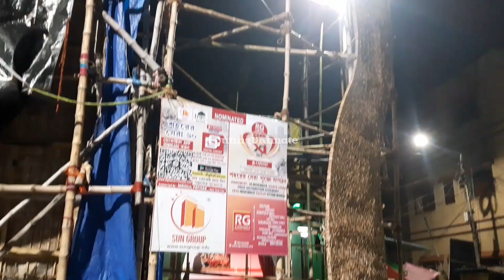কুমারটুলি সার্বজনীন দূর্গোৎসব Pandal Preparation|কুমারটুলির শিল্পীদের ঘরের পূজো|Pratimar First Look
My New Channel where we upload Exclusive videos of Myself , this is very very exclusive and personal vlog indeed , please chk it out 👇👇

➡️Hi I am Sam , and this is our channel OUTING ULTIMATE

🏳 Everything shown in this video is owned by us. 🏳